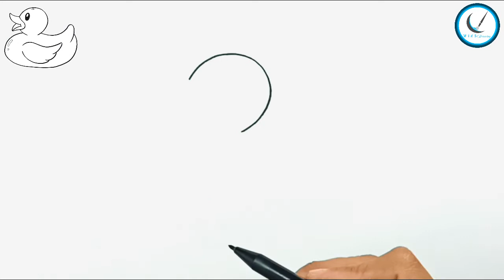How to Draw Rubber Duck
How to Draw a Rubber Duck
How to Draw Rubber Duck easy Drawing